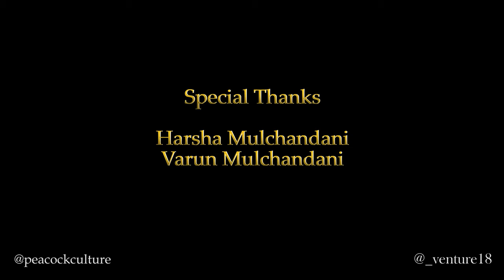MAIYYA YASHODA | JANMASHTAMI SPECIAL | HUM SAATH SAATH HAIN | CHOREOGRAPHY | PEACOCK CULTURE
PEACOCK CULTURE

Choreographer/ Performer : Priyanka Mulchandani

Shot by : Varun Mulchandani , Harsha Mulchandani

Editor: Prathamesh Chavan (Venture 18 Entertainment)

Regular Dance Classes in Chembur.

We do not claim rights to any of the music used in this video.